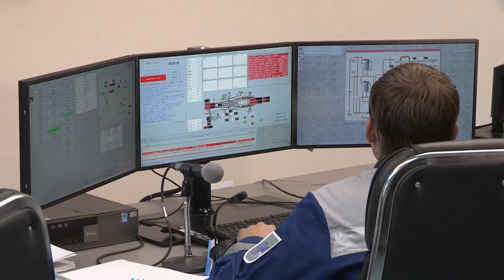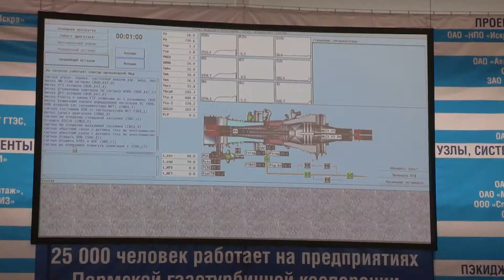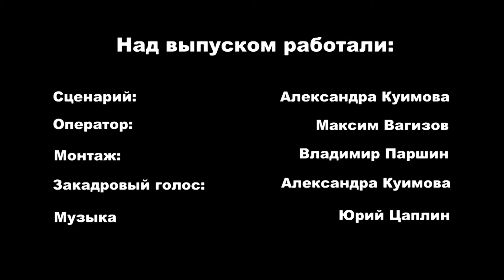«Наука научилась работать с промышленностью»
Пермский Политех и ОАО «Протон-ПМ» запустили уникальный, первый в России, стенд для испытаний мощных газотурбинных двигателей.

18 июля 2013 года на испытательном полигоне ОАО «Протон-ПМ» состоялся запуск в промышленную эксплуатацию первого в России многоцелевого адаптивного стенда, позволяющего серийно испытывать газотурбинные установки высокой мощности -- в диапазоне до 40 МВт.